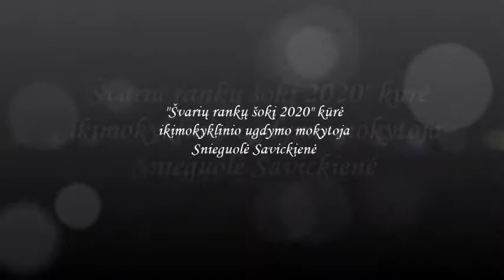Švarių rankų šokis 2020